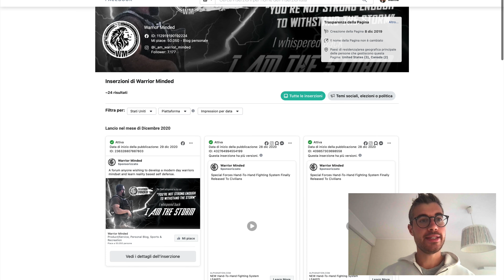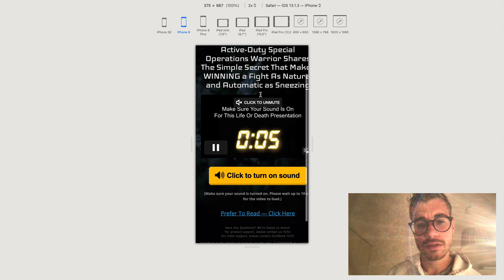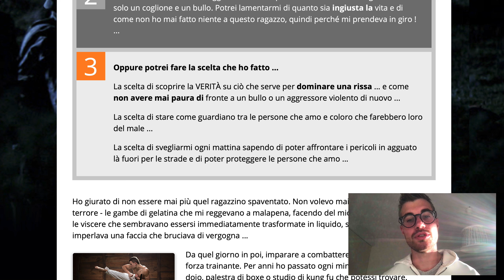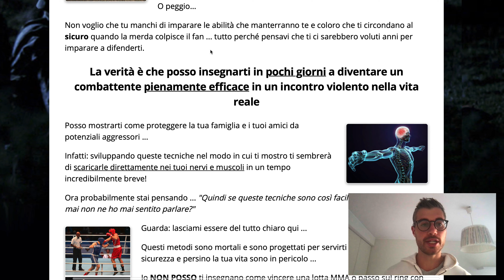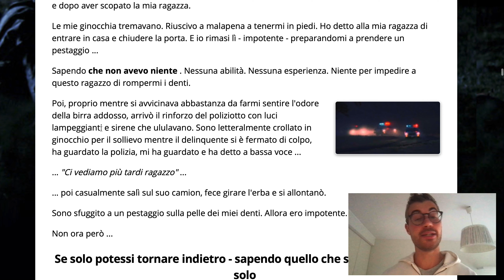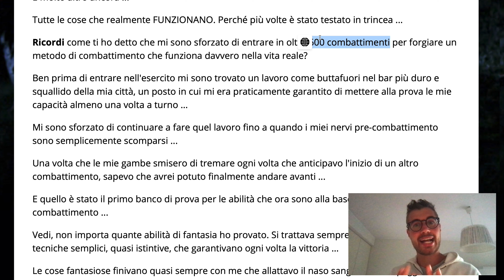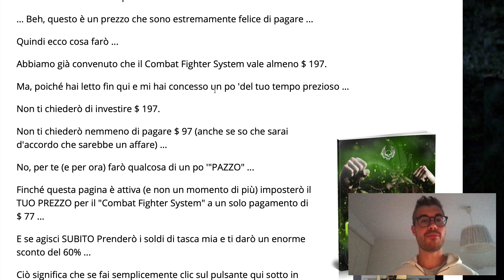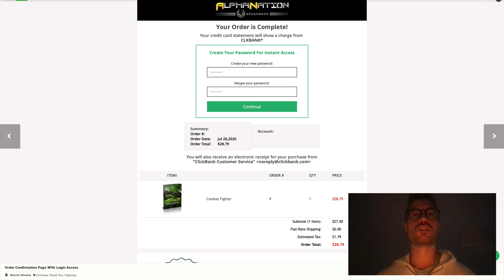Analisi di un funnel da paura nella difesa personale – Copy Analysis Ep. 1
In questo primo episodio di Copy Analysis Mattia Paganelli analizza un funnel di vendita nella nicchia della difesa personale. Dal 1° ad su fino all’upsell.

Contenuti del video:

3:30 I tuoi annunci Facebook per convertire devono SEMPRE essere di qualità eccelsa, giusto? Sbagliato. Scopri come creare annunci “amatoriali” e “poco eleganti” in pieno stile giornalistico per attrarre fiumi di potenziali clienti.

5:45 Come usare le testimonianze dei tuoi clienti per aumentare il valore intrinseco dei tuoi annunci Facebook e le tue possibilità di portare traffico sulla tua pagina di vendita.

6:36 Perché inserire il meccanismo unico del tuo prodotto o servizio nel testo dei tuoi Facebook Ads.

7:33 Le immagini che usi nei tuoi annunci Facebook devono SEMPRE essere di alta qualità, giusto? Sbagliato. Scopri come immagini di bassa qualità attirano di più l’attenzione.

9:40 Perché devi imparare ad usare le similitudini nei tuoi annunci Facebook. Fai “vedere” al tuo potenziale cliente che potrà ottenere ciò che vuole in modo semplice, e farà esattamente quello che dici.

10:17 Come sfruttare le obiezioni dei tuoi potenziali clienti per creare Facebook Ads in grado di performare nel lungo periodo.

13:30 Inutile complicarti il lavoro quando puoi rimanere semplice e allo stesso tempo efficace. Questo è uno dei metodi più indicati per creare le tue VSL se non hai tempo e budget.

19:20 È forse questo il modo più valido che hai a disposizione per introdurre il lead storia disarmando il tuo potenziale cliente?

21:03 Come utilizzare i 5 sensi per creare immagini vivide nella mente del tuo potenziale cliente così da intrappolarlo nel tuo pezzo di copy come un pesce nella rete.

26:18 Insegnagli qualcosa mentre lo educhi alla vendita. Fai questo in modo velato, e lui farà di tutto per continuare ad imparare da te… anche acquistare il tuo prodotto o servizio.

27:00 Il copy è “costruire immagini vivide” e dare “dimensione” alle parole. Ecco come creare film mentali nella mente del lettore per incollarlo al tuo pezzo come un 13enne di fronte ad un video porno.

28:22 Il modo più semplice per far dire al tuo potenziale cliente “Voglio sapere a tutti i costi come va a finire questa storia”. Fai questo, e leggerà il tuo pezzo tutto d’un fiato dall’inizio alla fine.

28:45 La contro intuitiva tecnica del bivio a tre strade: che cos’è, quando usarla, come usarla, e quali sono i benefici che può apportare al tuo pezzo.

35:15 Come sfruttare le obiezioni dei tuoi potenziali clienti per distruggere la concorrenza (senza neanche nominarla).

36:15 Come rendere il tuo prodotto o servizio unico, differente, esclusivo, e più di valore rispetto a quello dalla concorrenza… senza neanche dire cosa vendi.

39:10 Come espandere il raggio d’azione dei benefici del tuo prodotto o servizio per semplificarti la vendita.

41:00 Perché il candore può rispondere alle obiezioni del tuo potenziale cliente. Differenziati dalla concorrenza e qualifica il tuo target.

42:22 Come dimensionalizzare la paura. Rendi vivide le situazioni di pericolo che il tuo lettore potrebbe sperimentare e non vedrà via di uscita se non acquistando il tuo prodotto o servizio.

45:27 Come sfruttare notizie di attualità per scatenare paura nei tuoi potenziali clienti e il desiderio di porre fine a tutto acquistando la tua soluzione.

46:25 La singola cosa che devi fare se vuoi mettere in leva emozioni potenti senza rischiare di insultare il tuo potenziale cliente e senza rischiare bruciarti la vendita.

48:50 Dipingere le emozioni: come creare vividi fil mentali nella mente del tuo lettore per farlo immergere dalla testa ai piedi nel tuo pezzo.

55:10 La tecnica della storia nella storia per aumentare la credibilità del tuo prodotto o servizio e sciogliere eventuali obiezioni dannose.

1:00:10 Quando la tecnica del falso disclaimer può rendere più credibile la “troppa efficacia” di ciò che vendi.

1:01:38 Il segreto dei mini-meccanismi unici per aumentare il fascino del contenuto del tuo prodotto o servizio.

1:03:30 Come puoi rendere straordinario un tuo elemento di credibilità che risulta ordinario per il mercato o nicchia in cui operi.

1:06:10 ATTENZIONE: solo i copywriter più abili sono in grado di fare questo. Scopri come aprire loop in continuazione per mantenere agganciato il tuo lettore.

1:08:29 Come entrare in “modalità pitch” senza dire che stai vendendo. Fai questo, e il tuo potenziale cliente continuerà a leggere il tuo pezzo nella speranza di poter comprare qualcosa da te.

1:09:45 Come rendere il tuo prodotto o servizio trasparente per mostrare al tuo lettore cliente i benefici che otterrà acquistandolo.

1:13:14 Perché può essere utile e intelligente chiudere un loop dopo la presentazione del prodotto.

1:20:08 Upsell: cos’è, a cosa serve, quando è importante inserirlo, come puoi presentarlo, e quanti puoi averne.